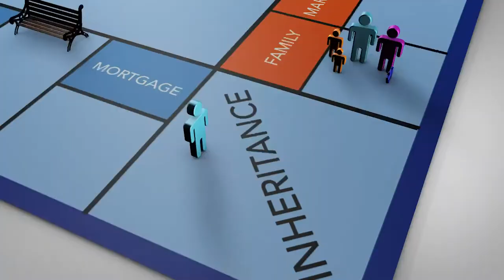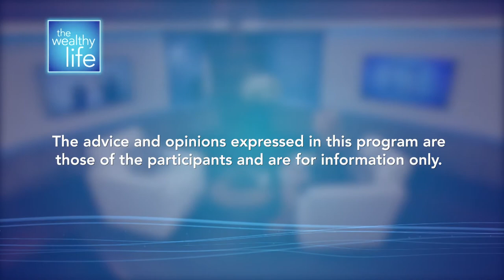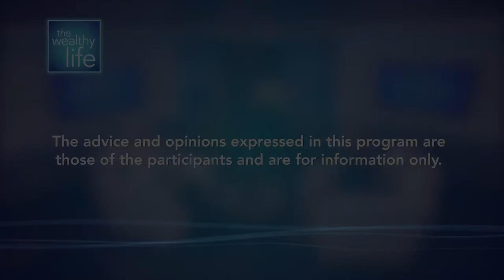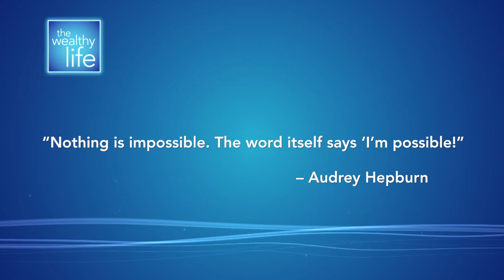Starting CPP. How much you need to retire. Making a difference. Reading your investment statement.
When to start CPP. How much you need to retire. Five ways to make a difference in the world. How to read your investment statement.